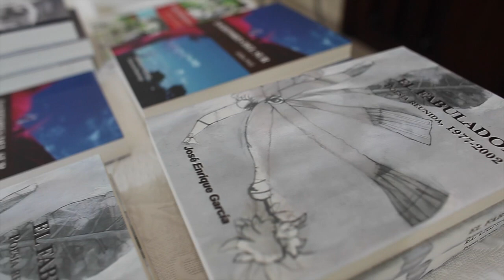Recital internacional de poesía "Con el Pecho Alumbrado". La FILSD visita la ciudad. León Félix